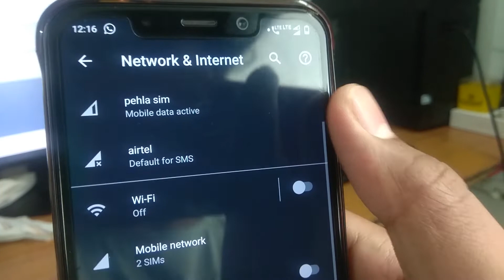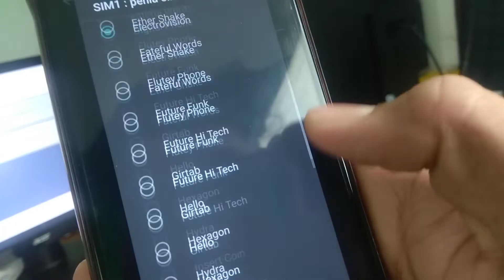CUSTOMIZE SIM ON ANY ANDROID | SIM COLOR, NAME, RINGTONE | STOCK ANDROID TRICK 🔥😱